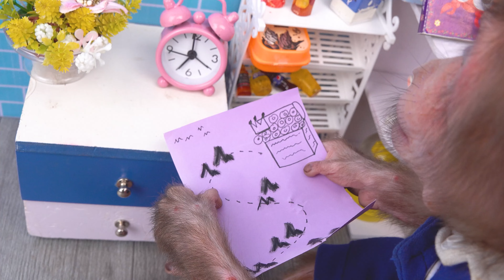Monkey BiBi drive to dig for treasure and get a lot of gold | Monkey Jolly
Monkey BiBi drive to dig for treasure and get a lot of gold | Monkey Jolly#monkeyjolly
We love animals.